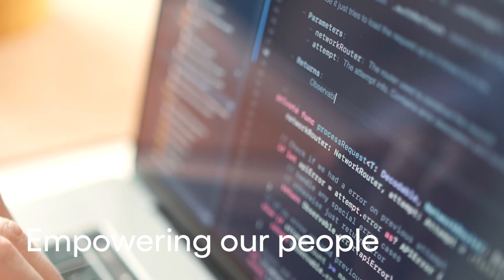This Is Us | Cognizant Nordics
Cognizant helps companies modernize technology, reimagine processes and transform experiences so they stay ahead in a fast-changing world.